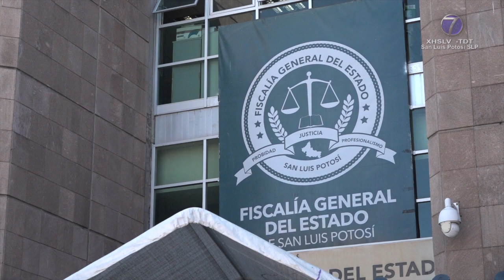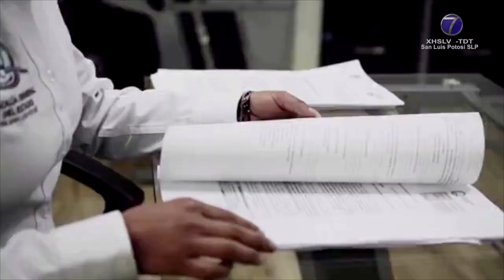Por narcomenudeo, reporta Fiscalía mil 700 detenciones este 2023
SLP.- Alrededor de mil 700 detenciones ha realizado la Fiscalía General del Estado de San Luis Potosí en cuanto al delito de narcomenudeo, así lo refirió el titular, José Luis Ruiz Contreras, tras ser cuestionado sobre dicha cifra pero acotada al 2023.

"Es un número muy importante, solamente de narcomenudeo te digo que van aproximadamente mil 700 detenciones o al menos carpetas de investigación, o sea, en todo el universo de lo que va del año tenemos que tener más de 10 mil detenciones", detalló.

Asimismo, mencionó aquellos delitos que además del narcomenudeo, resultan relevantes para la institución.

"Prácticamente lo relevante son en cuanto a los homicidios que se están destacando como el día de hoy, secuestro y homicidio respecto a hechos recientes en este propio año, pero las detenciones en materia de narcomenudeo son muy importantes también", insistió.

Ruiz Contreras también destacó que desde la institución se trabaja en el rezago que se dejó desde la pasada administración.

"Estamos logrando una sentencia en este momento, son diversas formas de solución, quiero comentar que el día de hoy estamos trabajando en los procesos y el rezago que se quedó en los procesos generados en el año 2018", dijo.

Continuó: "Estamos sentenciando gente que se le inicio proceso en el 2019 y que nunca se le dio impulso hasta este año que se están generando las acciones respectivas, pero vamos en un alto porcentaje".